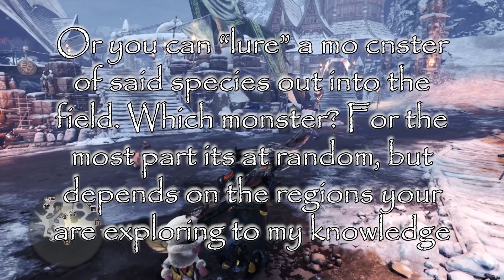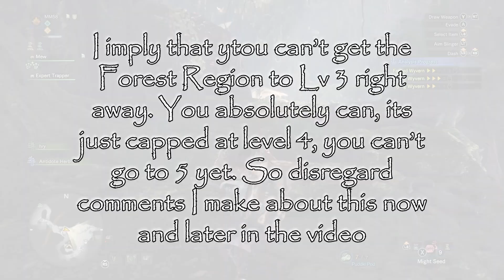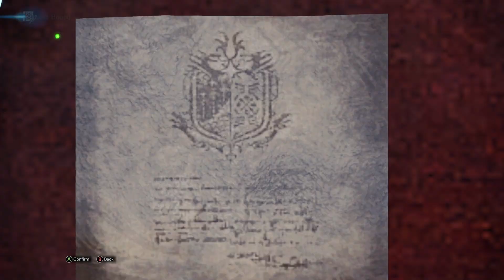Monster Hunter World EP 68: Canine Thunder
Our adventure continues as we follow Nergigante only to end up in an unkown land with lots of surprises. And also, we take the fight to my favroite monster in all of Monster Hunter!

Don't click the above videos if you don't want spoilers!

Thank you to everyone who watches my content! I hope it brought a smile to your face!